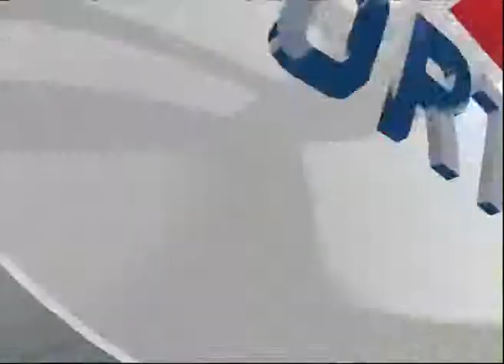FIFA 14 (UEFA Europa League Spiel.61 Wisła Krakau vs SK Sturm Graz)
UEFA Europa League 2. Runde Wisła Krakau vs SK Sturm Graz